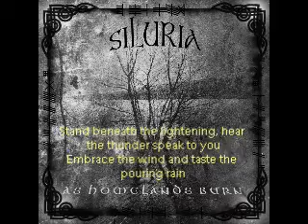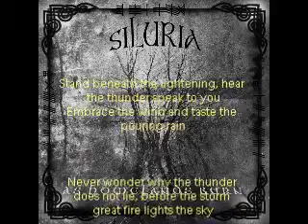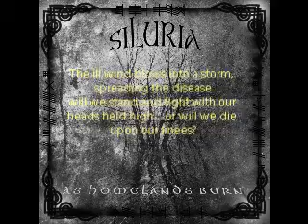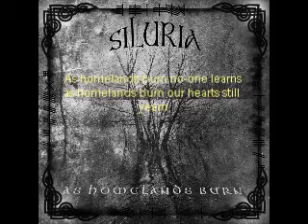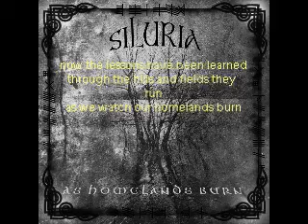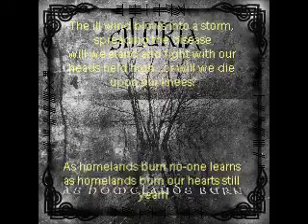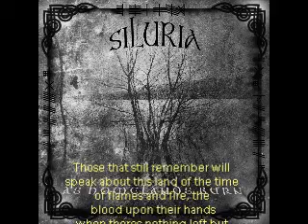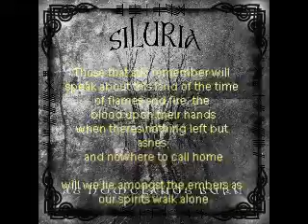SILURIA As Homelands Burn + LYRICS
The title track from the debut EP by Siluria - ' As Homelands Burn'.

CD/Download available now